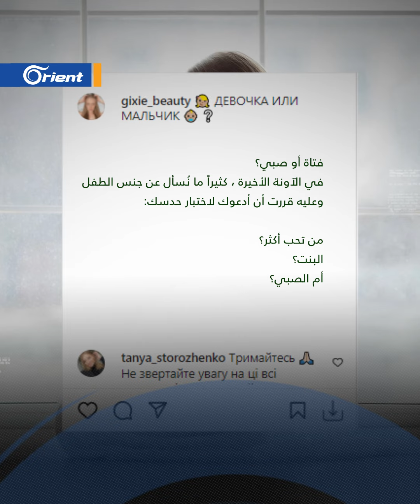"جميعهن ممثلات".. روسيا تتنصل من جريمة قصفها لمشفى توليد في ماريوبول على إثر مقتل أوكرانية شهيرة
روسيا تتنصل من جريمة قصفها لمشفى توليد في ماريوبول على إثر مقتل أوكرانية شهيرة وتتهمها بالتمثيل.